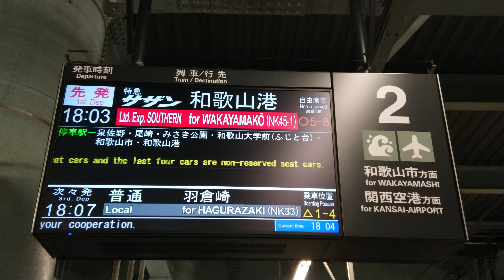【LCD】南海電鉄 天下茶屋駅 2番のりば ホーム 発車標（4K）